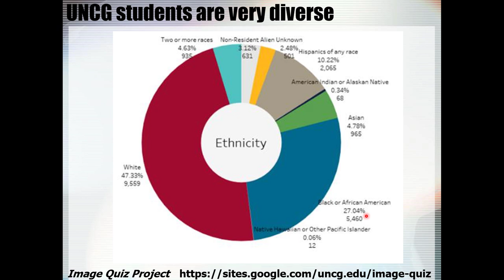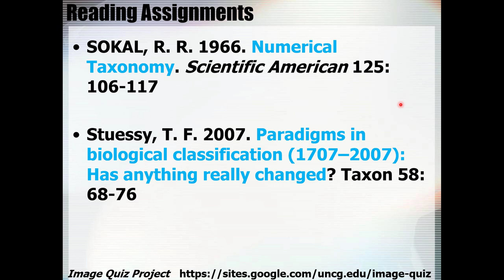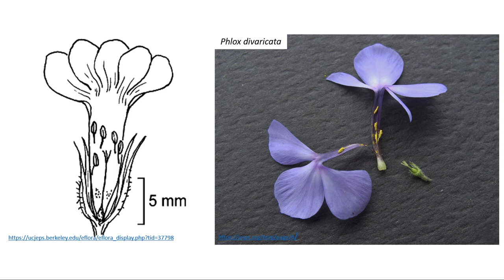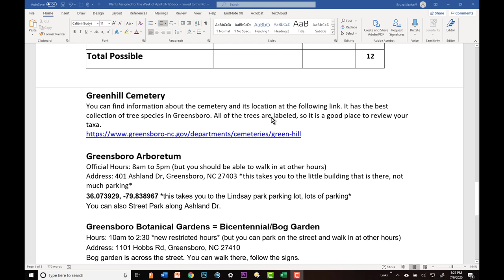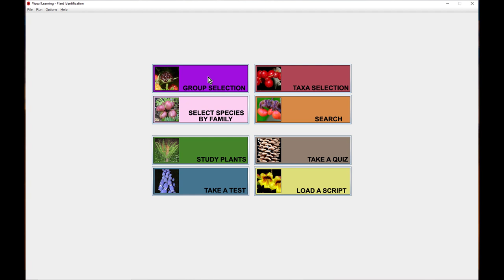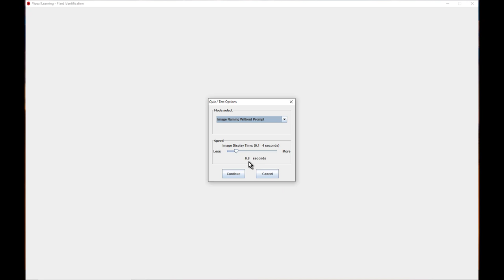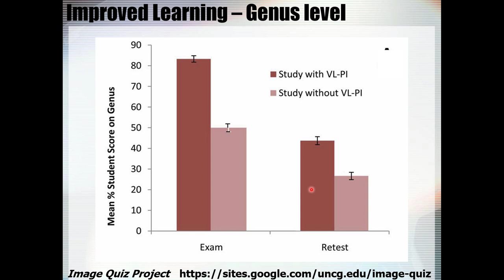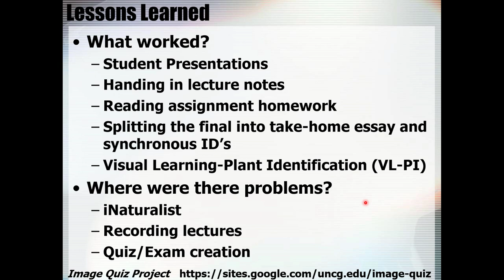Teaching Plant Systematics in a Pandemic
I was teaching plant systematics in the spring of 2020 when the Covid-19 pandemic struck and was forced to move both the lecture and lab online. Fortunately, my class was small, which made the transition to online tractable if not easy. This is my story.